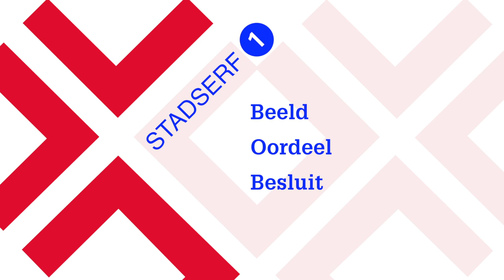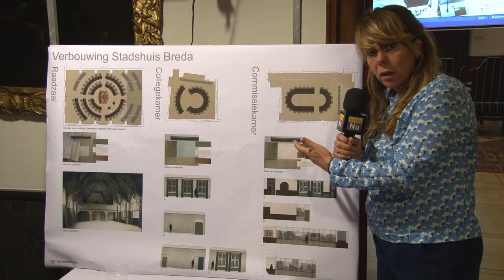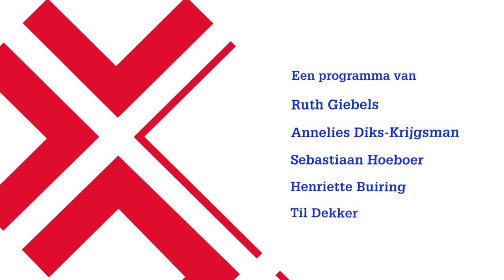Stadserf 1: Aflevering 27 - Betere besluitvorming met de stad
Om de inwoners van Breda meer te betrekken bij de politiek is een nieuw vergadermodel gelanceerd. Hoe werkt het model en wat verandert er in de verhoudingen tussen de gemeenteraad en het college? Daarnaast een interview met Peter Elbertse, die samen met Els Groeneweg in juni uit de CDA-fractie stapte en samen verder gaan als de lokale partij Lijst Elbertse/Groeneweg.